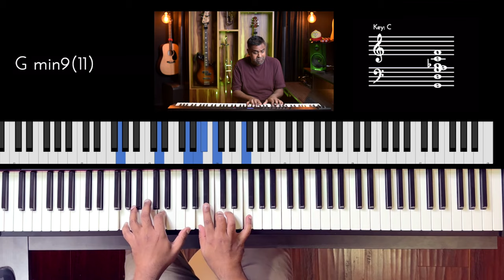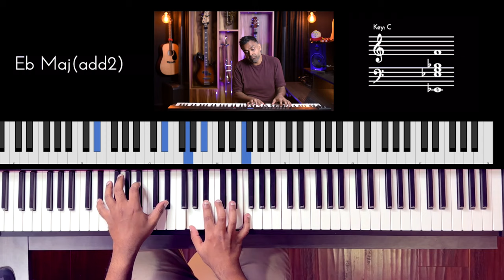Riff #3099 - Jason Zac